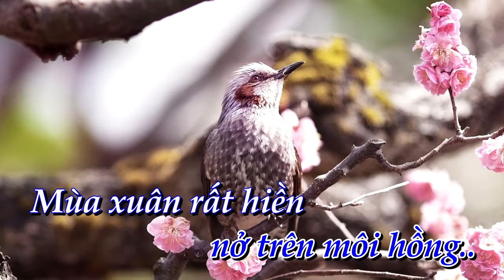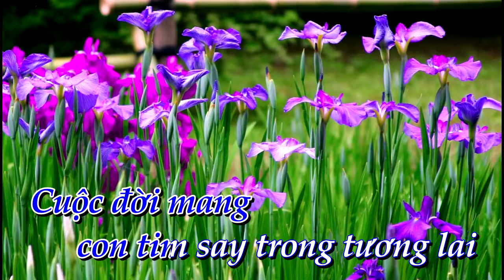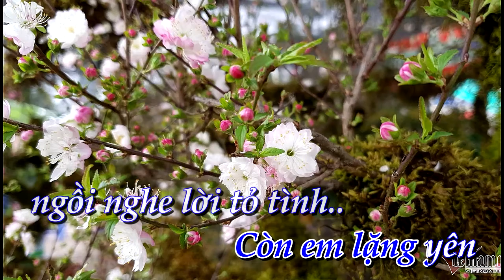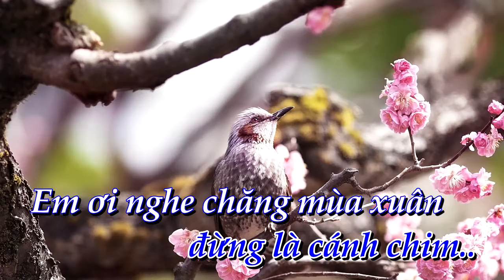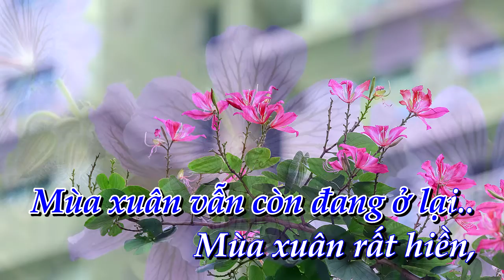[KARAOKE] Lời tỏ tình của mùa xuân _ tone Nữ [Bình Quân Anh]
✔ Karaoke:   Lời tỏ tình của mùa xuân     ✔ Tác Giả:  Thanh Tùng
✔ Linh Karaoke:  Thanh Tùng
✔  Lời bài hát   Lời tỏ tình của mùa xuân
Mùa Xuân đến đạp xe trên phố tóc xõa vai mềm.
Mùa Xuân hát (hái) nụ hoa thơm ngát nở trên môi hồng.
Mùa xuân rất hiền lặng yên ngồi nghe tôi hát.
Và tôi biết rằng nói yêu em là điều khó khăn.
Mùa xuân đến rồi, mùa xuân nói giùm với em.
Tình yêu rất gần
Tình yêu hãy đừng là cánh chim.

Em ơi nghe chăng mùa xuân?
Mùa xuân hát ở trong lòng!
Đất nước với sức sống mới
Như chim én bay trên trời cao...
Em ơi nghe chăng tình yêu?
Tình yêu hé nở ban đầu!
Như xuân đang sang mênh mang,
Như con tim yêu thương nồng say...!

Mùa Xuân lại đến với những tiếng hát bát ngát
Với những con người
Cuộc đời mang tim say trong tương lai
Mùa xuân vẫn còn đang ở lại.
Còn em lặng yên ngồi nghe lời tỏ tình của mùa xuân!